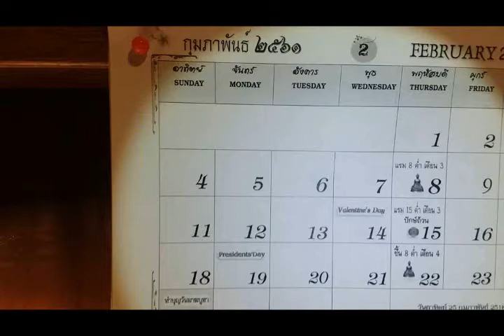13 Feb 2018 01 พระภิกษุสงฆ์ทำวัตรเช้า และสวดสิกขาบทวันอังคาร แรม 13 ค่ำ เดือนสี่